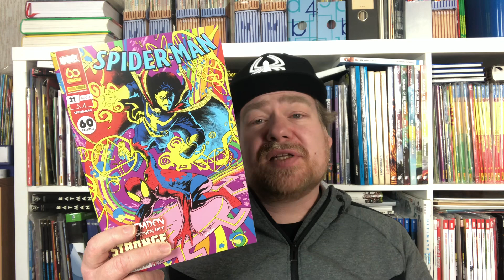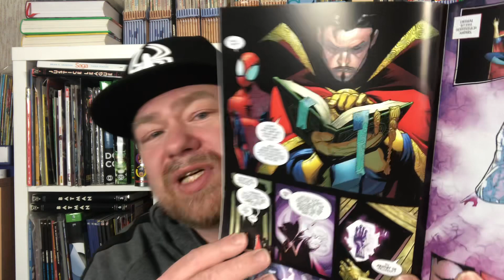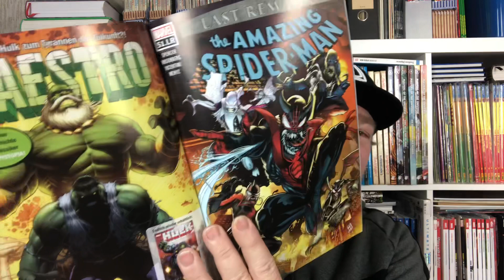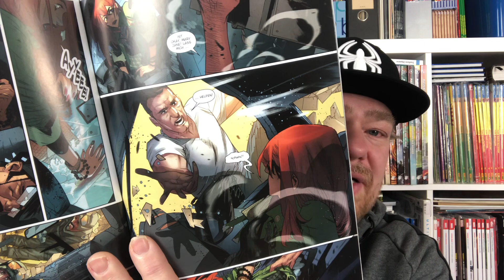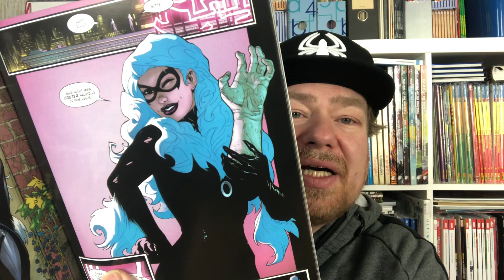Spider-Man (ab 2019) 31 | In fremden Dimensionen mit Dr. Strange | Comic Review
Spider-Man - Neustart: Bd. 11: Überreste